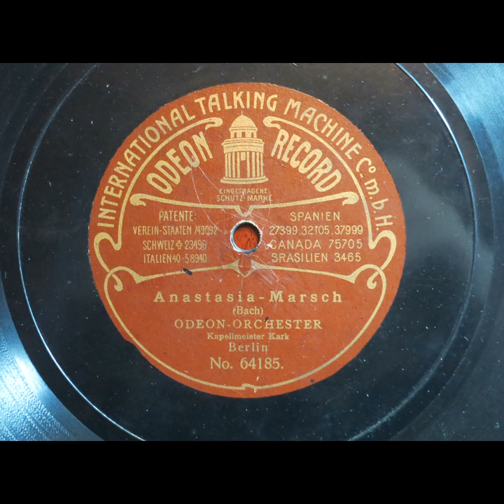Anastasia-Marsch - Odeon Orchester Berlin (1907)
Das Odeon-Orchester Berlin spielt auf Odeon 64185 mz Bx 2394 einen Anastasia Marsch, aufgenommen im Februar 1907 unter der Leitung von Kapellmeister Friedrich Kark (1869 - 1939). Als Komponist wird "Bach" angegeben. Ich habe jedoch nur einen Anastasia-Marsch von August Reckling (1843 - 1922) gefunden.
Veröffentlicht im Druck im Oktober 1882.
Leider ist der Beginn der Aufnahme stark geschädigt, die Schellackplatte hat die Zeit leider nicht ganz unbeschadet überdauert.